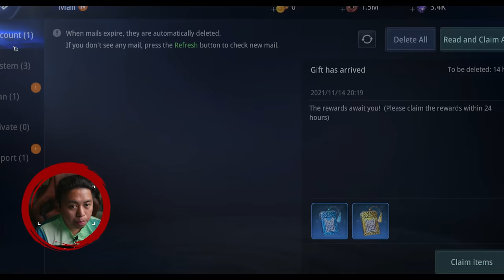Mir4 Your Bag has no SPACE How to Solve (Tagalog)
How to solve your bag has no space in Mir4